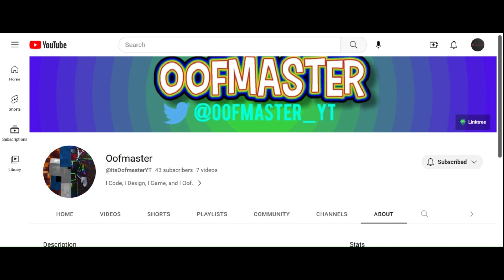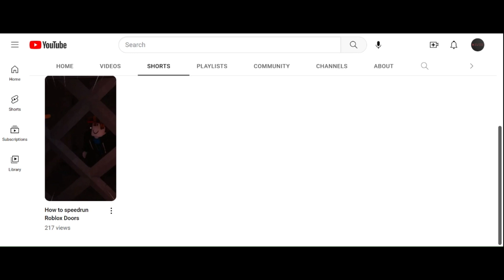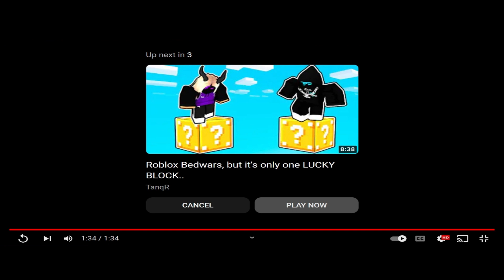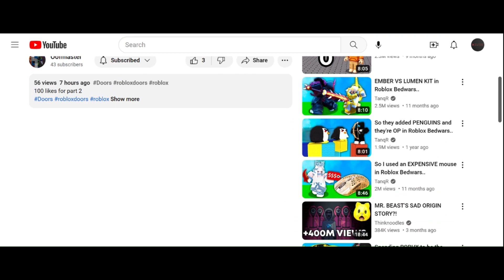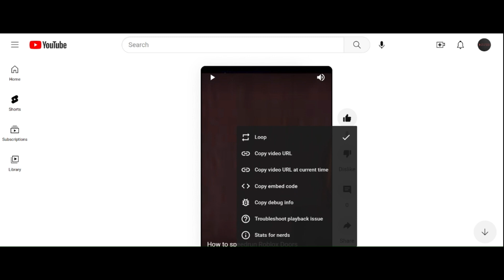Reacting to oofmasters video